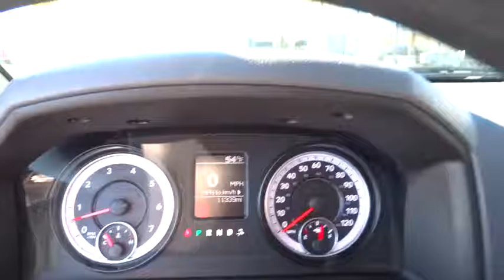2014 Ram 1500 Carson City, Reno, Northern Nevada, Susanville, Sacramento, CA 31462A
2014 Ram 1500

Look at this 2014 Ram 1500 Tradesman. Its Automatic transmission and Regular Unleaded V-8 5.7 L/345 engine will keep you going. This Ram 1500 has the following options: Wheels: 17 x 7 Steel, Variable Intermittent Wipers, Urethane Gear Shift Knob, Transmission: 8-Speed Automatic (845RE), Transmission w/Driver Selectable Mode and Oil Cooler, Tires: P265/70R17 BSW AS, Tire Specific Low Tire Pressure Warning, Tip Start, Tailgate Rear Cargo Access, and Systems Monitor. Test drive this vehicle at Capital Ford, 3660 S. Carson Street, Carson City, NV 89701.